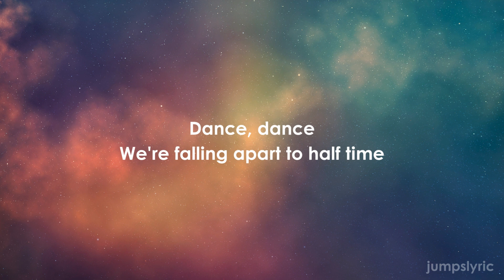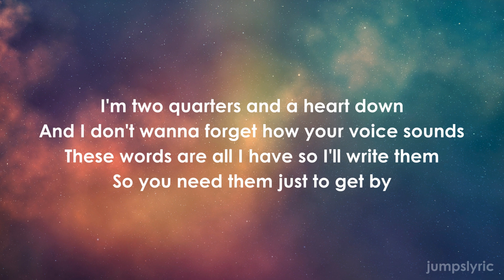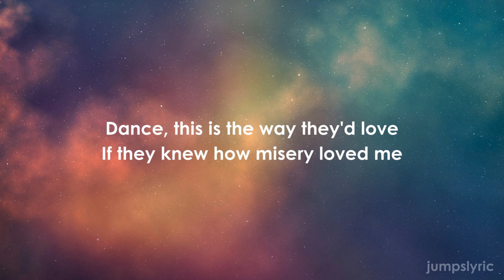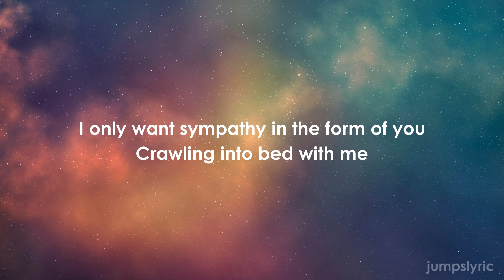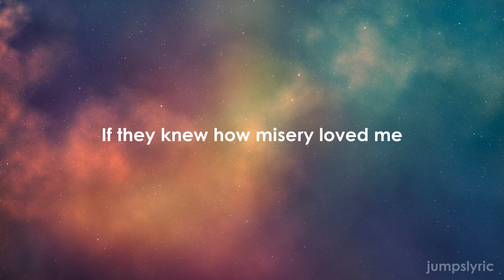Dance, Dance - Fall Out Boy ( with lyrics )